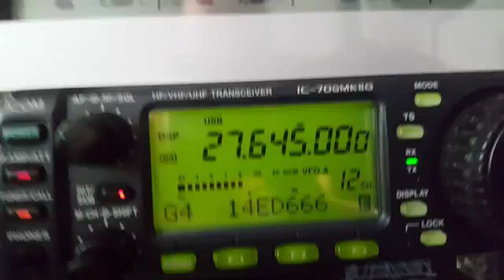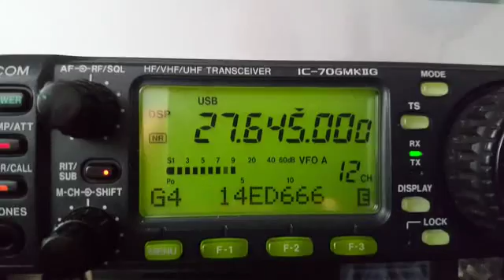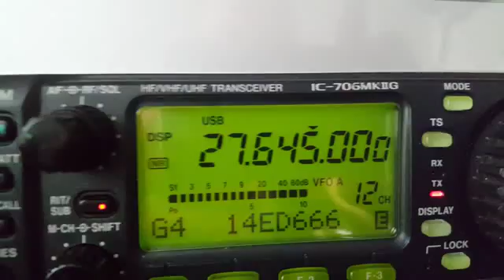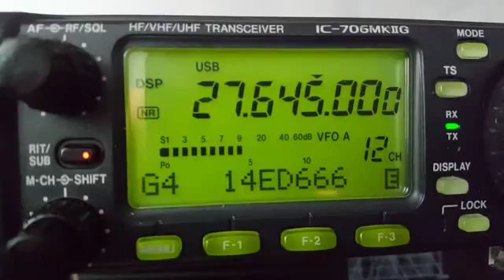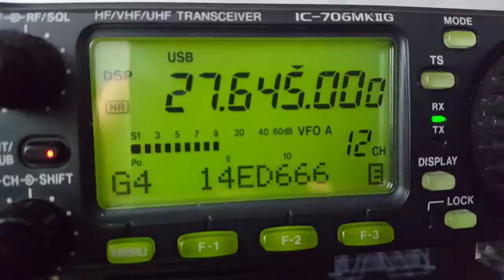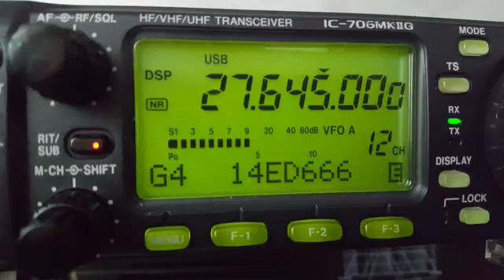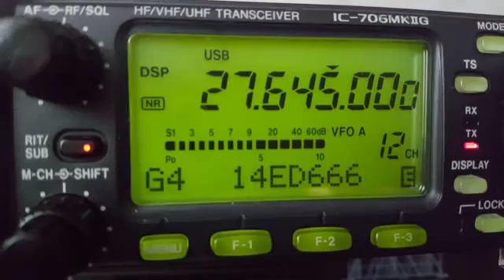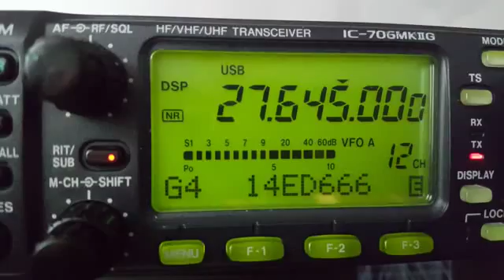14ED070/P De 14ED666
14ED070/P Laurent
Terril de Rieulay